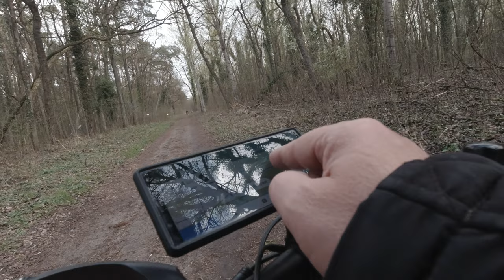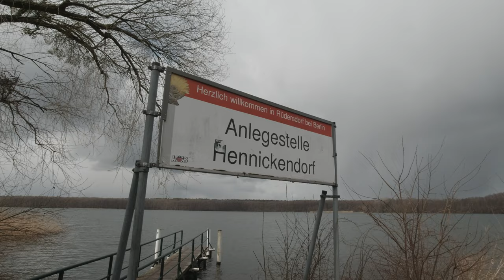E-Bike Abenteuer mit dem Prophete Entdecker am Stienitzsee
Kommt mit auf ein aufregendes E-Bike Abenteuer zum Stienitzsee! Dabei erleben wir fast einen Unfall. Sei dabei bei meiner E-Bike-Tour durch die schöne Natur und entdecke neue Orte mit mir.

Wenn Ihr Fragen oder Anregungen habt, schreibt es bitte in die Kommentare.